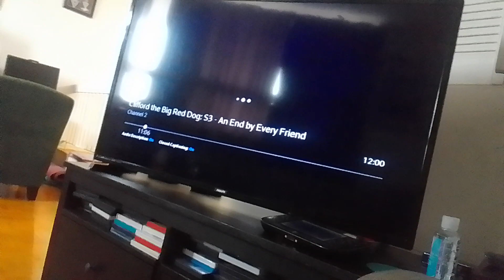dark dragon elton brandice holds kevin roach & shoppe in their throats in the air supernoobs